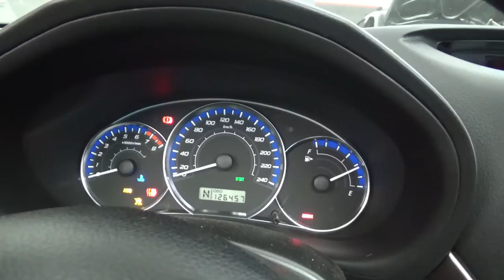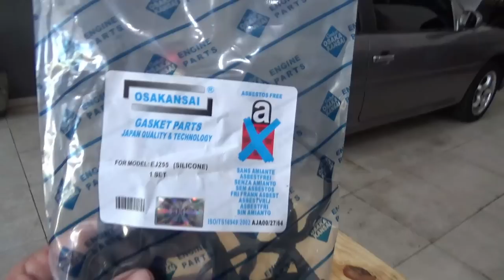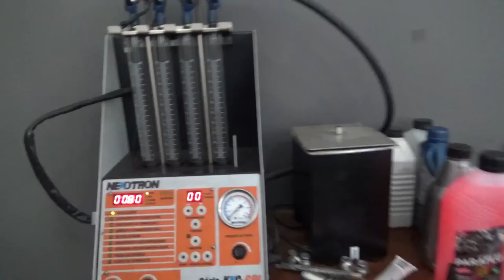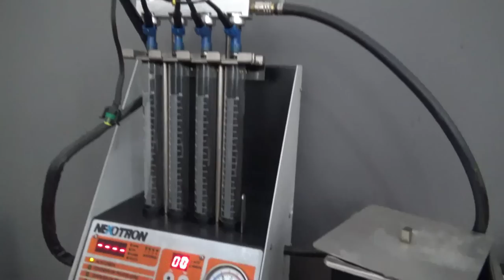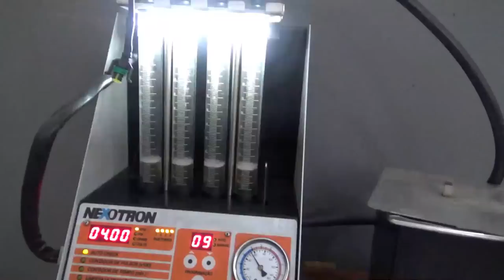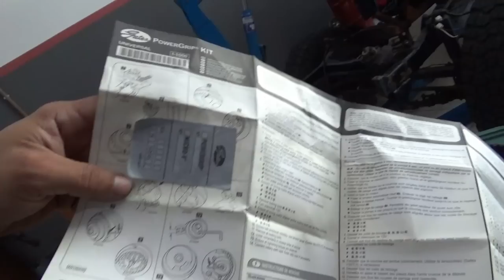Vai ficar bom em?!? Subaru Forester 2.5 tubo parte 2!